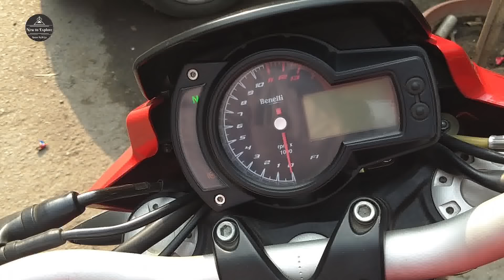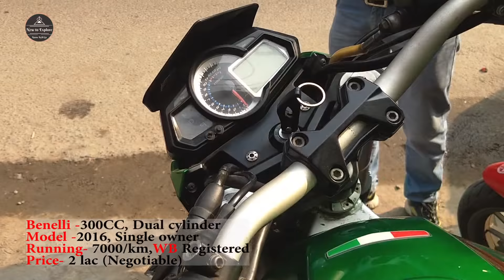Super Bike Hayabusa, Hyosung, Harley Davidson, Ninja second hand in Cheap Price Delhi | NewToExplore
This Shop is known for Super Bikes .wide range of super bike collection Available .. you can buy almost all type of super bikes like Suzuki Hayabusa, Benelli, Hyosung, Herley Davidson, Honda Gold King, etc..seller offers negotiable price ,
I explore this Shop in Nov 18, I am sharing my experience. i am not promoting any shop ,dealer, seller, this is only for your information,

You can visit there Tuesday to sunday 10AM-08PM. and buy Bikes and its accessories in very cheap rates.

you can directly contact to the seller..

Superbikes By Saraswati Motors
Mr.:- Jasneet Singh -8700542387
8/22, W.E.A. Karolbagh NewDelhi

Music Courtesy -